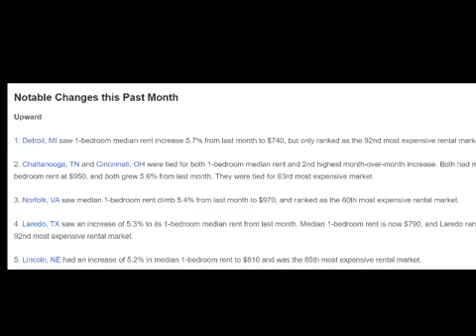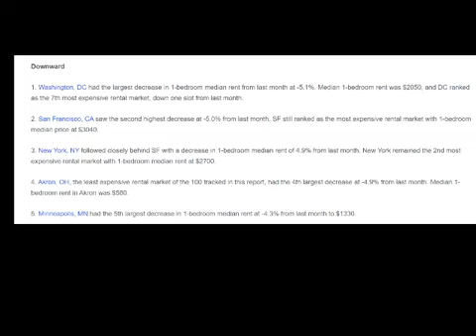Rental Markets Crushing It - The Landlord Coach Daily(ish) Show -September 15th, 2020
In this episode of The Landlord Coach Daily(ish) Show we discuss rental markets that are crushing it in terms of rent increases, and rental markets that are getting crushed.  You won't believe what's number one on each of those lists!